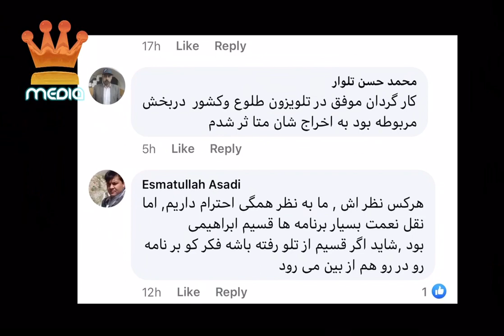تغییرات بزرگ در روند برنامه های طلوع اما چرا؟🤔 / tolo_tv | Prince Media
Prince Media